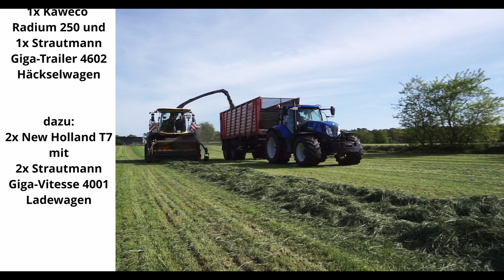New Holland Kolonne! || 1. Schnitt 2022 mit FR 550 Feldhäcksler || Landwirtschaft in Dithmarschen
Moin!

In diesem Video haben wir eine ganze Menge Maschinen für euch!
Zum Mähen kam ein Deutz 6190 TTV Warrior mit Krone EasyCut R 360 & Krone EasyCut F320 Mähwerken zum Einsatz.
Beim Häckseln war der New Holland FR 550 vom Lohnunternehmen Nedderhof aus Barlt im Einsatz, um für den Milchviehbetrieb in Dingen Grassilage zu produzieren.
Der Silagetransport wurde mit 2 New Holland T7 mit Kaweco und Strautmann Häckselwagen, sowie 2 weiteren T7 mit Strautmann Ladewagen erledigt.
Auf dem Silo waren der Deutz 6190 TTV Warrior mit einem ReckPlantar Grassilageverteiler und ein Deutz Fahr Agrotron 120 für das Verteilen und Verdichten zuständig.

Alle Aufnahmen sind unter Einverständnis der Beteiligten entstanden.

Wir hoffen euch gefällt das Video und ihr seid genau so froh wie wir, dass endlich wieder Häcksler unterwegs sind!
Über Feedback würden wir uns natürlich wie immer freuen, da wir nur so merken, an welchen Stellen wir unsere Videos verbessern können.

Stativ:
-Hama Delta Duo 170 3D

Gimbal:
-Sirui Swift P1

Fernauslöser:
-Rollei Kabelfernauslöser für Sony

Software:
-DaVinci Resolve
-Luminar 4